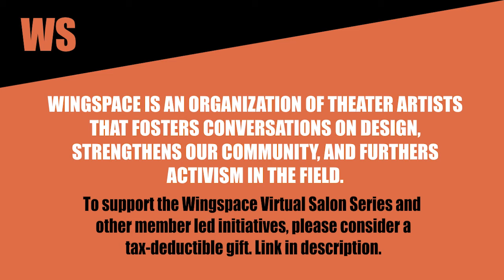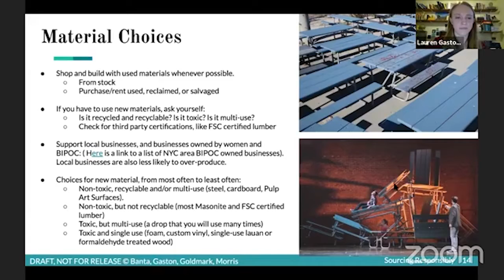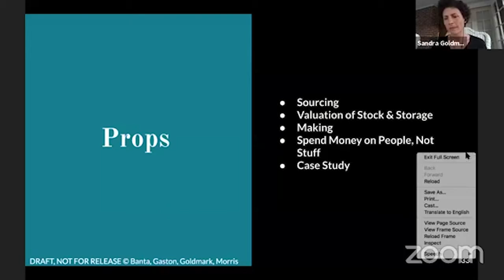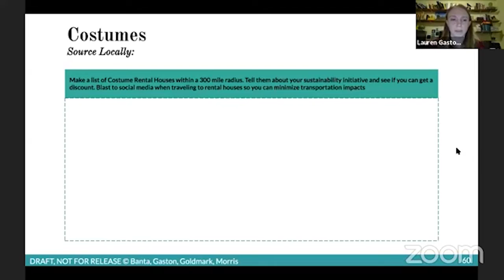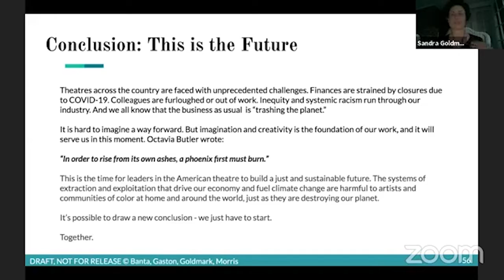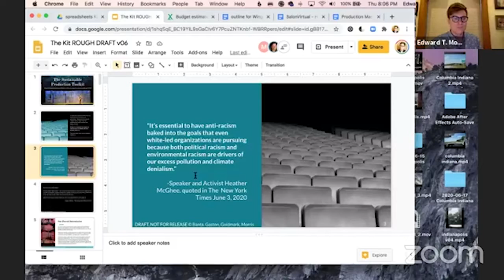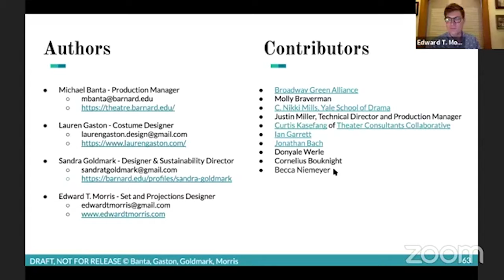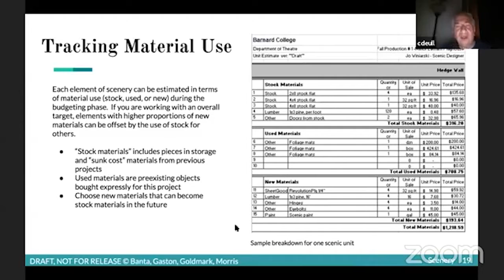WS Virtual Salon 09: Sustainable Production Toolkit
Join Wingspace in conversation with theater artists who want to seize on our collective ‘intermission’ to develop plans for a more sustainable theater. From the costume shop to the development office, we will look at a ‘whole theater’ approach. Sustainable practices can help theaters be more people-centered and move closer to their mission after the pandemic. We’ll touch on each department, and make the case for why the industry-wide pause caused by COVID-19 gives the opportunity and incentive to develop a more sustainable plan for the future. Presented by: Michael Banta, Lauren Gaston, Sandra Goldmark, and Edward T. Morris

Thursday, June 18th 2020, 8-10pm EDT

Wingspace is a volunteer organization that works hard year round to bring programming to the performance industry through the lens of design, community, and activism. Please consider a tax-deductible gift that helps support our ongoing work. We thank you!